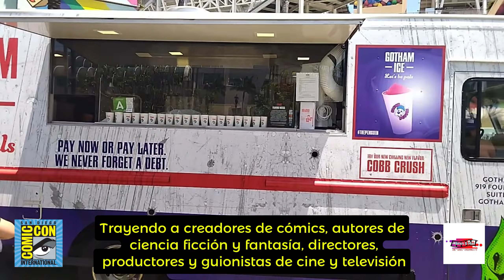Espectacular Comic Con 2024